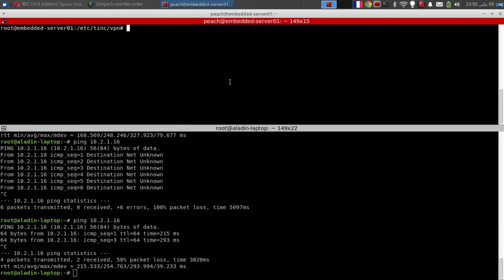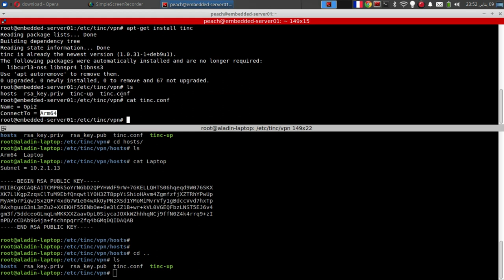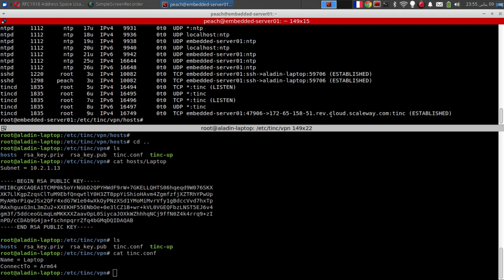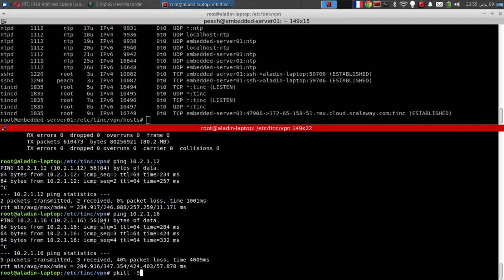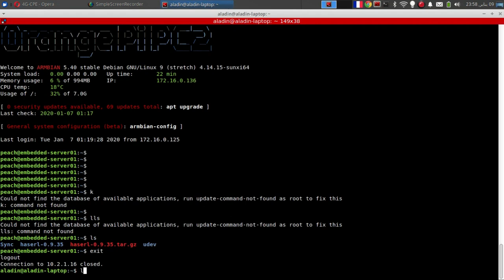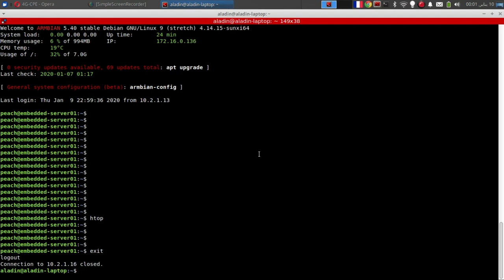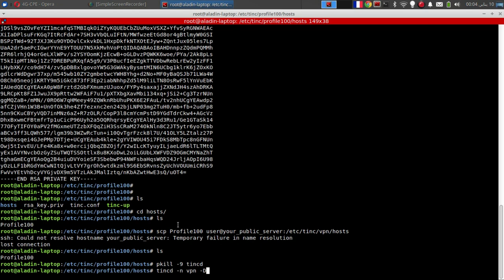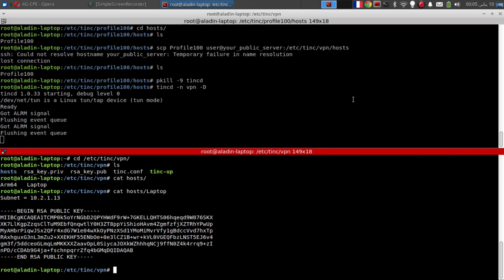إعداد VPN-TINC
في هذا الشرح أعرض كيفية إستخدام vpn-tinc
للولوج إلى حاسوب صغير rpi or orange-pi
من أي نقطة على الأرض لاداعي لمعرفة تفاصيل الشبكة وأي شيئ
فقط إعداد vpn
للمرة الأولى يجب فقط التوفر على خادم  على الأنترنيت الذي يعمل وسيط في العملية